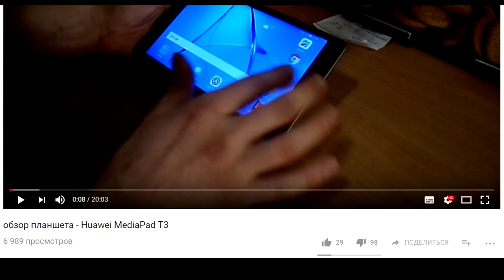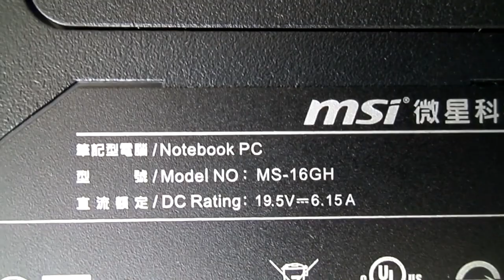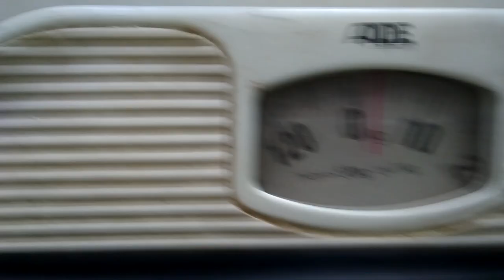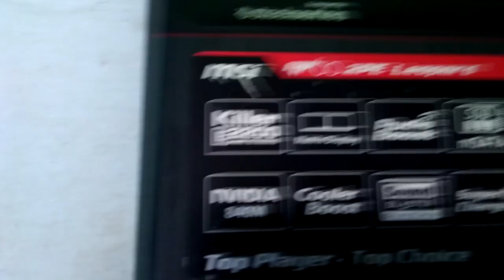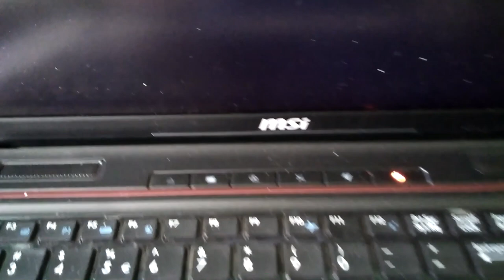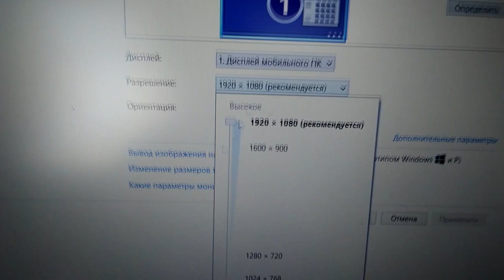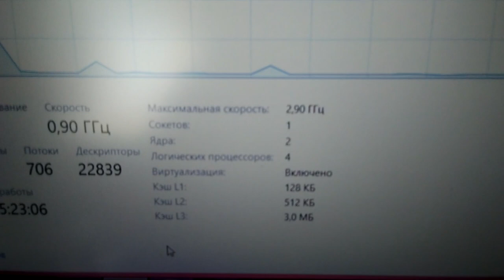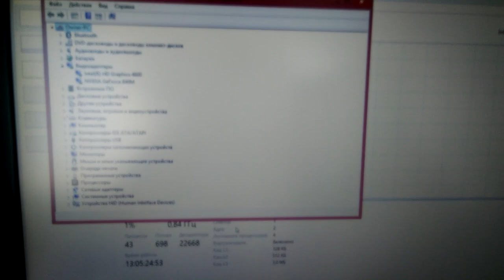Обзор игрового ноутбука - MSI gaming series MS-16GH